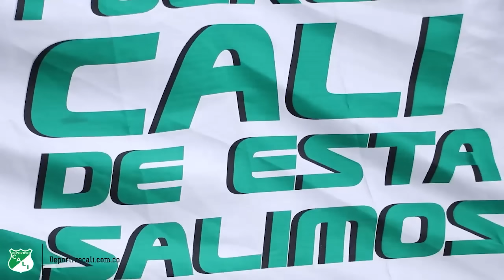✅💥MANGA SE OFRECE "GRATIS" | 💣⚠️¿FABIAN CASTILLO? | 🔥JHON VAZQUEZ Renovó | 🟢FICHAJES DEPORTIVO CALI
➡️créditos entrevista: deporte en común